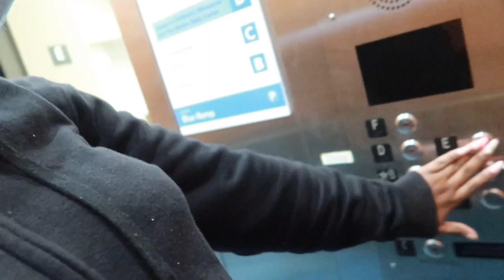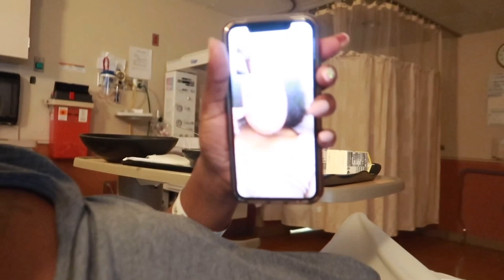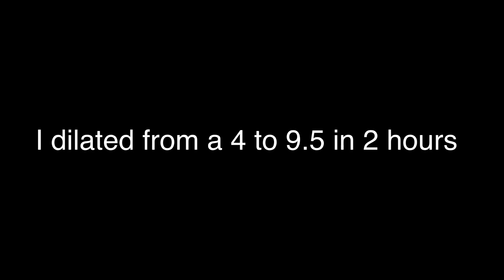LABOR & DELIVERY DURING COVID 19 INDUCTION VLOG 2020 🥴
Labor & delivery vlog 2020.
My baby boy entered this world 9/12/2020💙